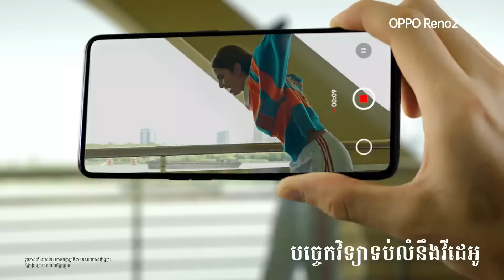ជាង តេវ ប៉ះកង់ ប៉ះម៉ូតូ 😂 Bicycle Repair Shop Comedy From Po Troll Team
តេាះ Fans ទៅកម្ម៉ុងទូរសព្ទ័ Reno 2 / Reno 2F ទុកមុន​ ឈ្នះ Reno 2F អាចឈ្នះ Reno 2F 10 គ្រឿង 10 ថ្ងៃ !!! ឈ្នះៗៗ អស់ទាស់

ឈ្នះៗៗៗៗទូរសព្ទ័​ Reno 2F 10 គ្រឿងៗៗៗៗៗៗៗ